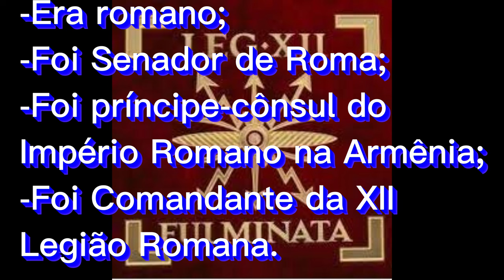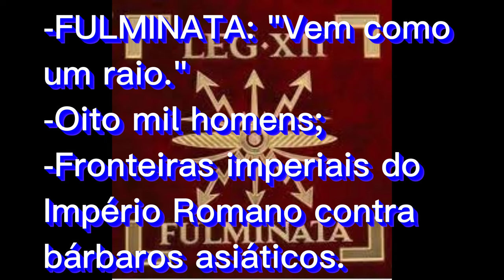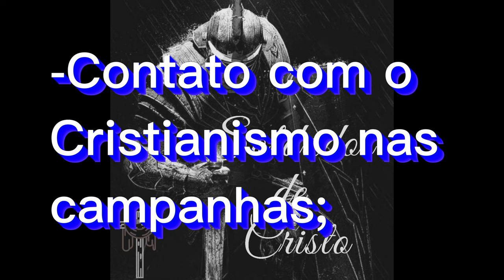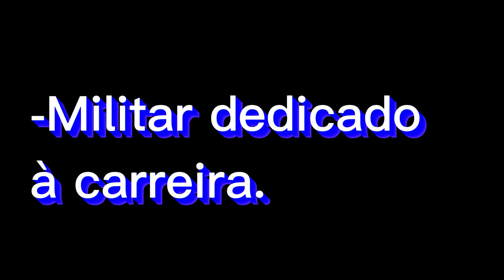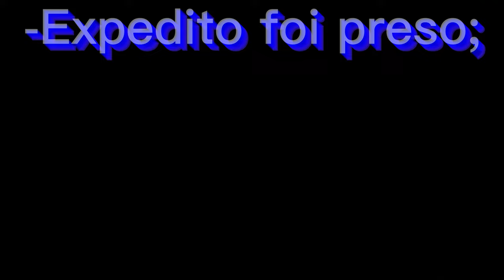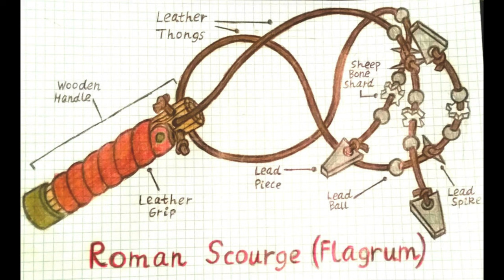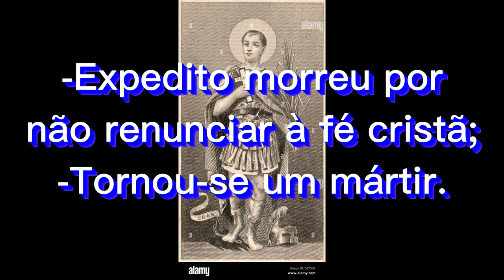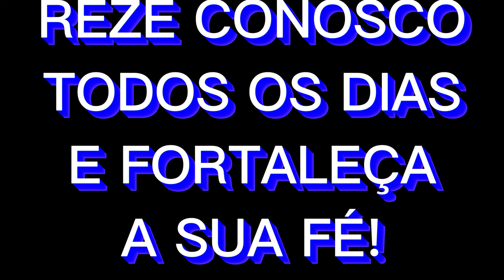História de Santo Expedito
Olá irmãos! A paz!

Segue um resumo da história de Santo Expedito, o "Santo das Causas Urgentes".